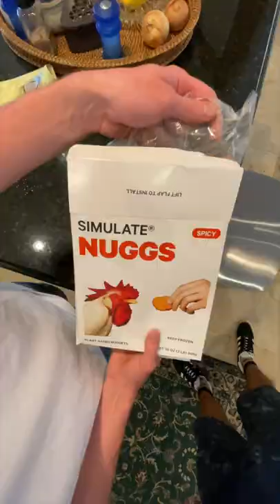8 Ball Makes Me Eat Hot Sauce?